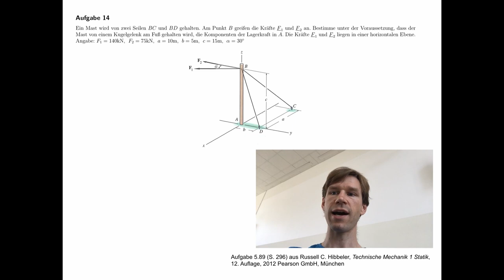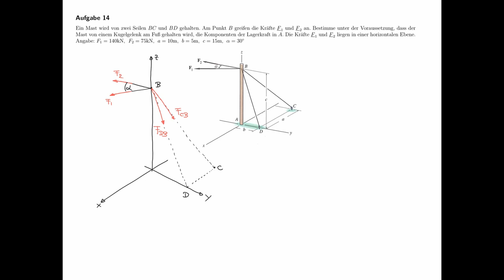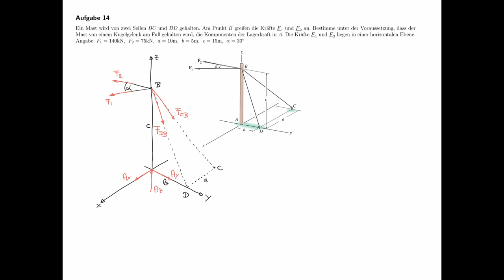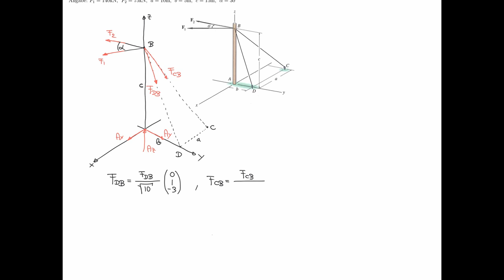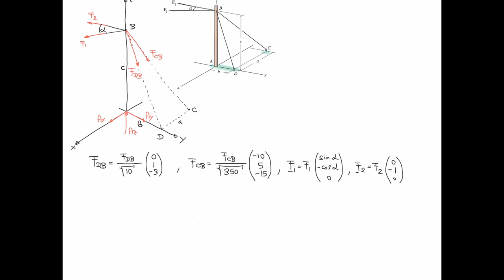Technische Mechanik - Übungsaufgaben zur Statik #14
Übungsaufgabe #14 aus dem Teilgebiet Statik, Vektorstatik.